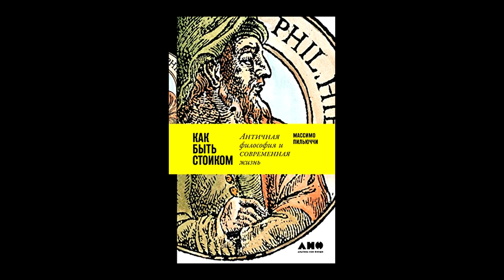Как быть стоиком | Массимо Пильюччи [Саммари на книгу]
Описание:
Быть стоиком в современном мире не сложнее, чем в Древней Греции. Для этого надо иметь душевный покой, чтобы принимать то, что невозможно изменить, мужество – чтобы изменить возможное, и мудрость – всегда отличать одно от другого. В своей книге «Как быть стоиком» известный американский философ и биолог Массимо Пильюччи предлагает читателю увлекательное путешествие в глубины этой античной философии, а в качестве проводника выбирает древнегреческого стоика Эпиктета. Стоицизм – очень современная философия, которая учит, как принимать верные решения, управлять гневом, воспринимать критику, как относиться к смерти – собственной и своих близких. Но главный вопрос, на который отвечает стоицизм, – как правильно жить.

Автор: Массимо Пильюччи.